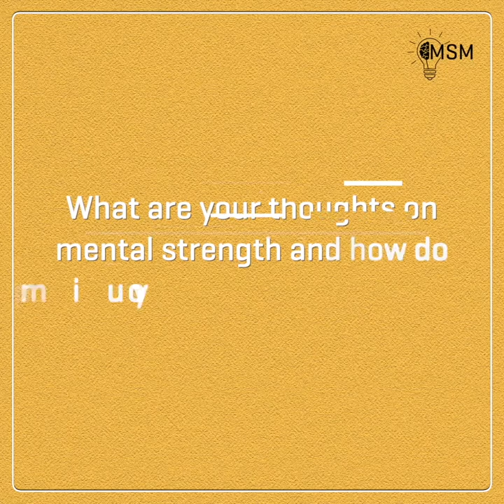M.S.M - Season 5 Episode 3 - Nosthush Kenjige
The dynamic left-arm orthodox bowler of the USA cricket team, Nosthush Kenjige shares his thoughts on the significance of mental strength and talks about the various techniques he uses to improve his mental fortitude.